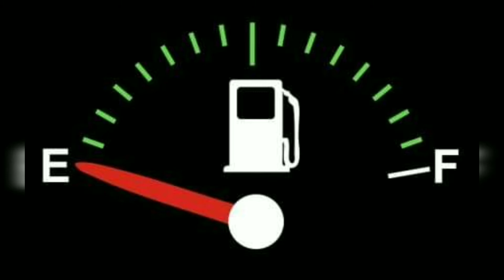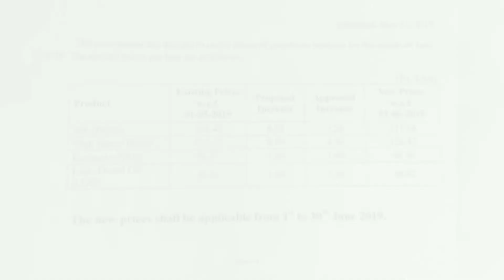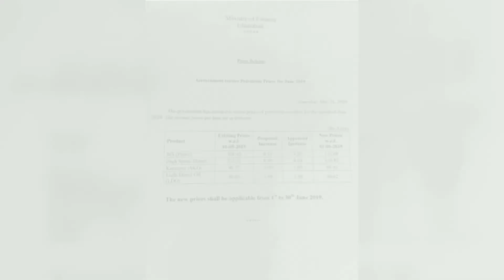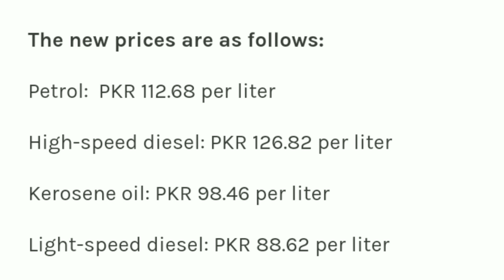PETROL PRICES ARE INCREASED